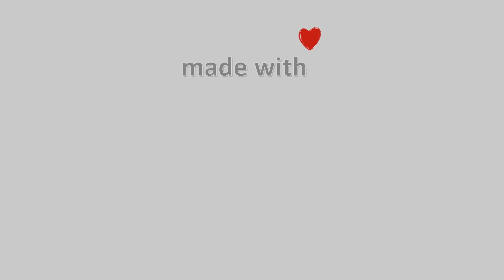26-Ιουνίου-2021, Κάμερα Αλεξανδρούπολης (Λιμάνι) Timelapse, Timelapses.gr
Κάμερα Αλεξανδρούπολης (Λιμάνι).Ζωντανή εικόνα από το λιμάνι της Αλεξανδρούπολης.Η κάμερα ειναι τοποθετημένη στον Ναυταθλητικό Όμιλο Αλεξανδρούπολης και κοιτάει δυτικά.Στο βάθος διακρίνεται και ο φάρος της Αλεξανδρούπολης.Ιδιοκτησία: Oργανισμός Λιμένος Αλεξανδρούπολης.Φιλοξενία: Ναυταθλητικός Όμιλος Αλεξανδρούπολης